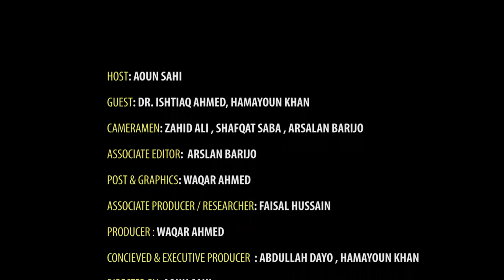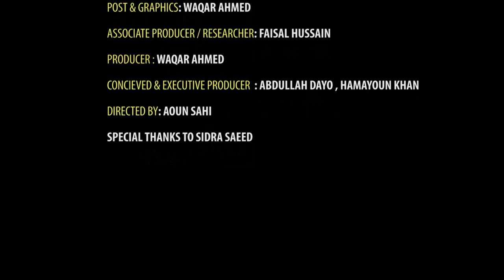CPEC and regional developments | FES Pakistan | S1 E6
This video is part of the 2020 Regional Peace and Security Dialogue by the Friedrich-Ebert-Stiftung (FES) Office in Pakistan. The series is focused on promoting a genuine dialogue on regional and international security and political issues related to Pakistan. It invites leading experts of relative fields in a bid to contextualize and to discuss the issues of regional importance which otherwise hardly get space in mainstream media of Pakistan.